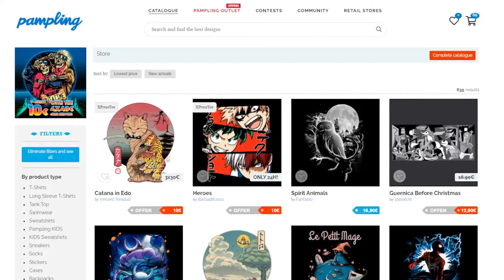THIS EPISODE IS A NIGHTMARE!! | Demon Slayer Season 2 Episode 16 REACTION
0:00 Starter message
1:29 Reaction
9:18 Reaction review